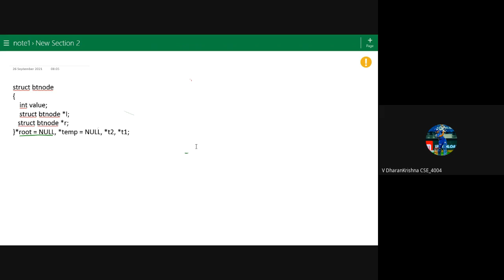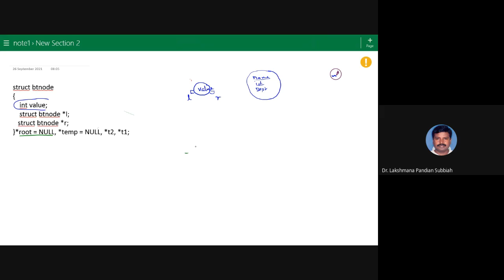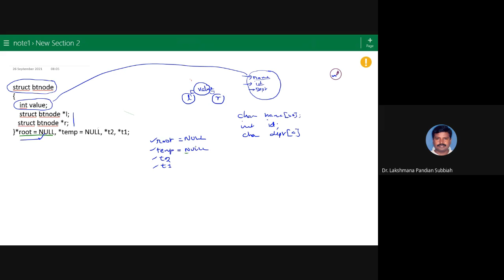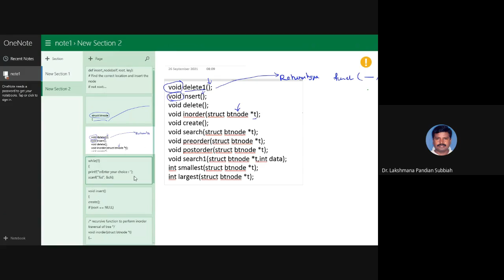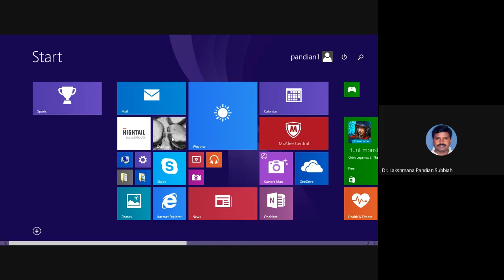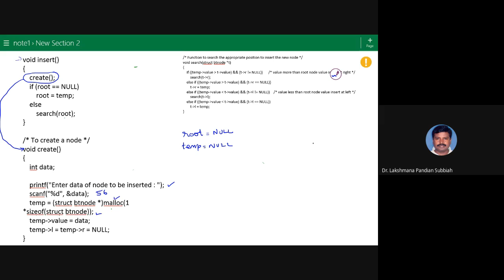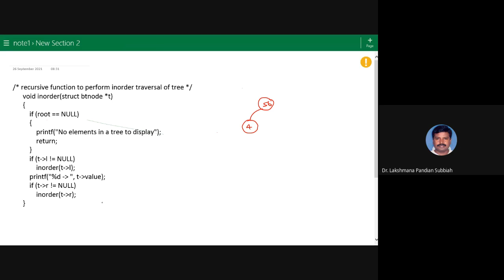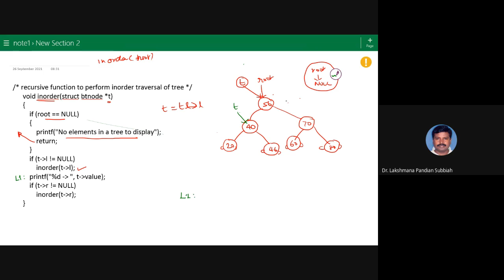Binary Search Tree Creation, insertion and display by C program ( Tamil)